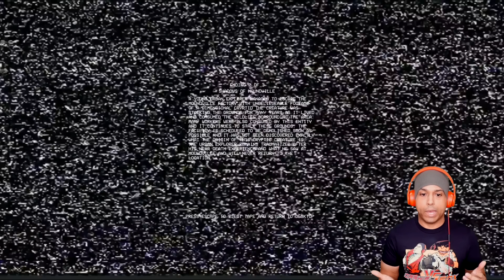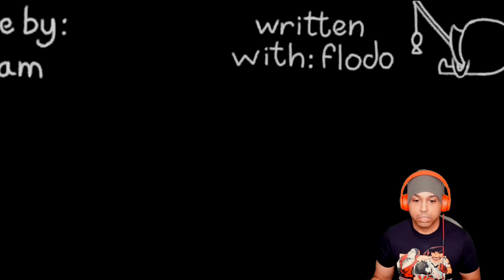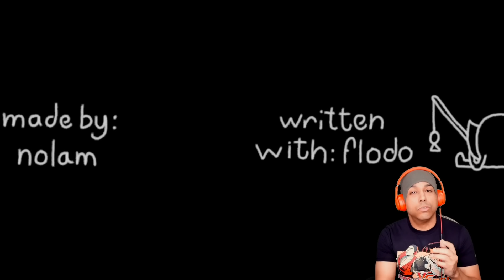MY UBER DRIVER WANTS TO KILL ME!!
0:00 - moundville factory
27:49 - the driver